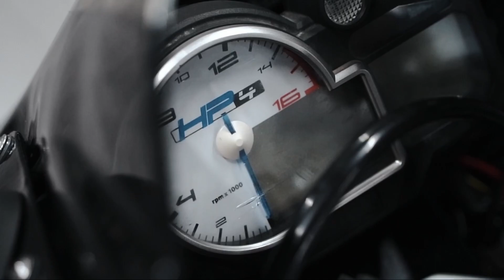Dubaida Mototsikl Sotib Oldim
32-Obzor⚡️

Mototsikilga Berilgan Baho 9/10 ⭐️

BMW Hp4 Competition
Ishlab Chigarilgan Yili : 2014
Sanoqli ishlab chiqarilgan 9999 dona
999 kub 4 Cylinderlik Motorga ega
193 Ot Kuchi 🐎
0-100 gacha 2.8 Sekund
Maximalny tezligi 300km/soatiga
Dubaidegi Narxi : 14,000$-18,000$